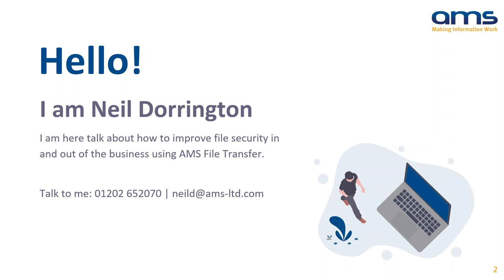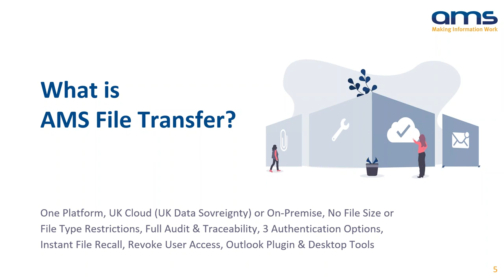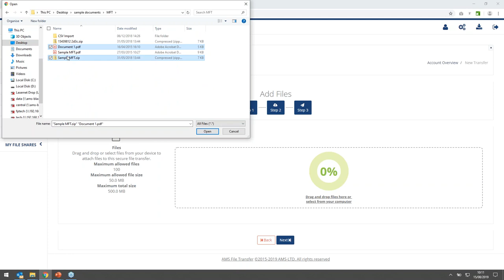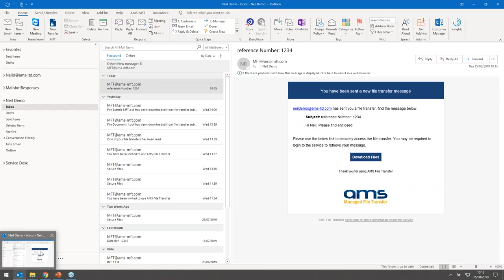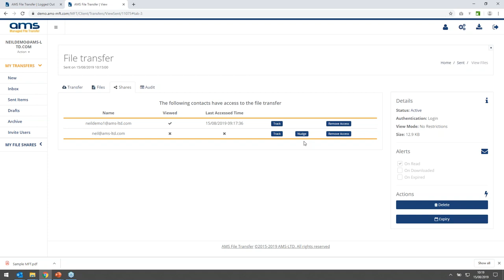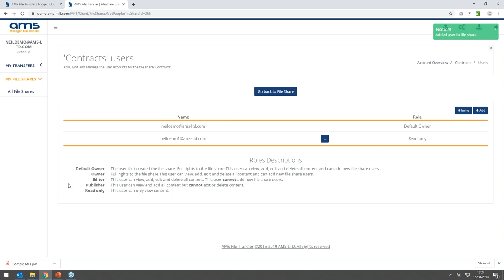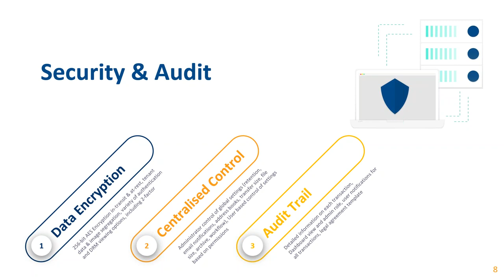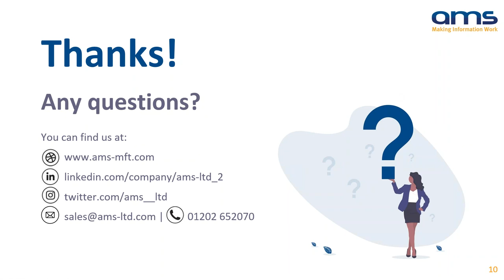AMS File Transfer - Improving File Transfer Processes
In this webinar we’ll share our experience with improving file transfer processes. We’ll discuss the issues with unsecure FTP servers, disparate legacy file transfer systems, slow physical shipment of data and fragmented email attachments.

Discover how easy it is to save time and money, improve security and aid your compliance initiatives with AMS File Transfer solutions.

We’ll also show how to enable users to reduce large file delivery from hours to minutes thereby increasing productivity and improving business agility.

Agenda:

• The risks of file transfer
• How file transfer fits into GDPR
• Large file delivery
• Security, audit control & guaranteed delivery
• Your corporate image and branding
• Web interface and Outlook plug-in demo